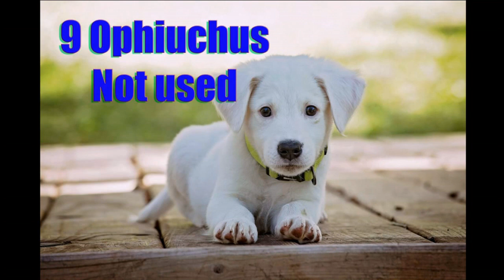Zodiac signs, for woof-woof (dogs)! 1L257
Zodiac signs, for woof-woof (dogs)!
Aries (March 21 - April 19) March
Taurus (April 20 - May 20) April
Twins (May 21 - June 20) May
Cancer (June 21 - July 22) June
a lion (July 23 - August 22) July
Virgo (August 23 - September 22) August
Scales (September 23 - October 22) September
Scorpion (October 23 - November 21) October
Ophiuchus (Not used)
Sagittarius (November 22 - December 21) november
Capricorn (December 22 - January 19) December
Aquarius (January 20 - February 18) January
Fish (February 19 - March 20) February